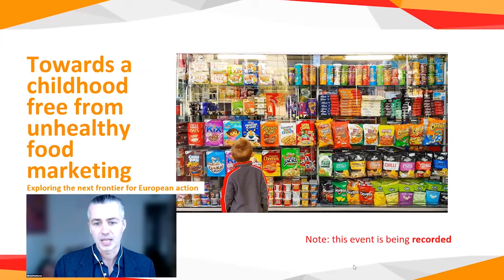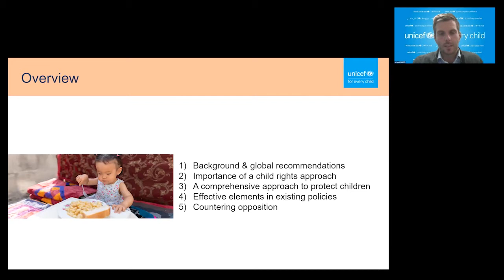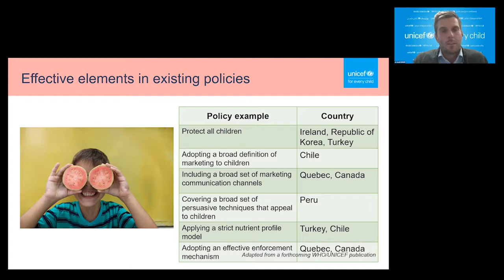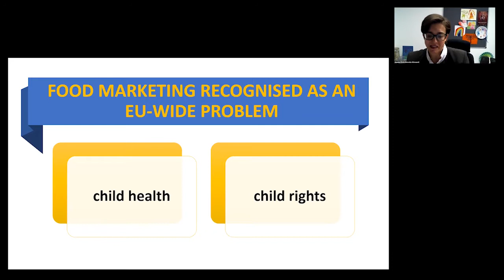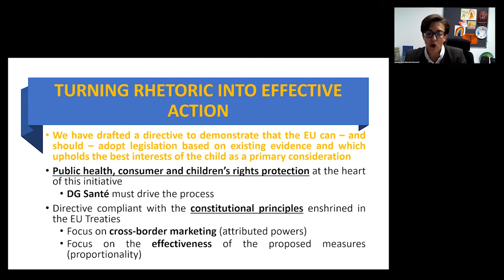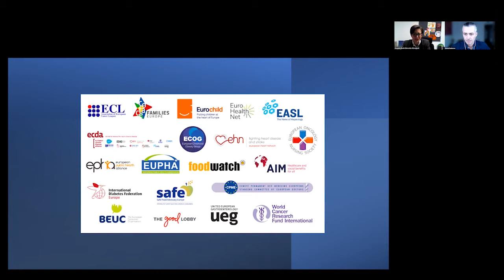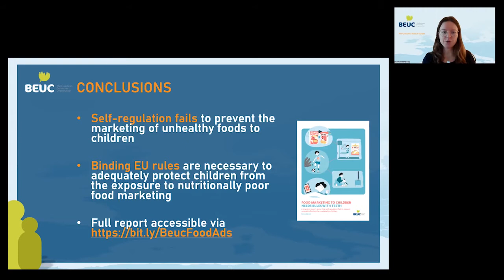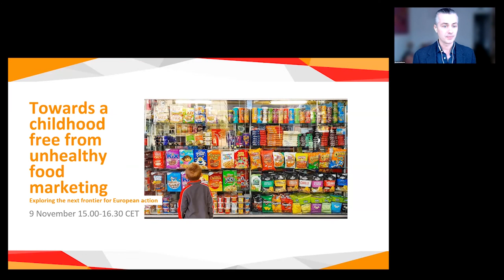Towards a childhood free from unhealthy food marketing I EPHA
The evidence is clear: unhealthy food marketing affects what children eat, and ultimately, their health and well-being.

This event discusses a blueprint Directive to comprehensively tackle young people’s exposure to health-harmful food marketing. Join us to explore what the EU can actually do to protect children’s rights and health.

Programme:

00:00 - Welcome & Opening Remarks
- Nikolai Pushkarev, European Public Health Alliance (EPHA)
- Sarah Wiener, Member of European Parliament

12:06 - Food marketing: an issue of children’s rights and health
Jo Jewell, UNICEF

25:28 -  The next frontier: A blueprint directive to protect children from the marketing of nutritionally poor food
Amandine Garde, University of Liverpool

42:10 - Limitations of self-regulation: the case of the EU Pledge
Nelleke Polderman, The European Consumer Organisation (BEUC)

49:53 -Q&A

01:03:36 - Societal perspectives: why tackle marketing?
- Manuela Ripa, Member of European Parliament
- Patrick O’Sullivan, Standing Committee of European Doctors (CPME)
- Sibylle Reichert, International Association of Mutual Benefit Societies (AIM)
- Shira Zelber-Sagi, European Association for the Study of the Liver (EASL) &
- United European Gastroenterology (UEG)
- Kathryn Reilly, Irish Heart Foundation & European Heart Network (EHN)
- Tasha Mhakayakora, Bite Back 2030